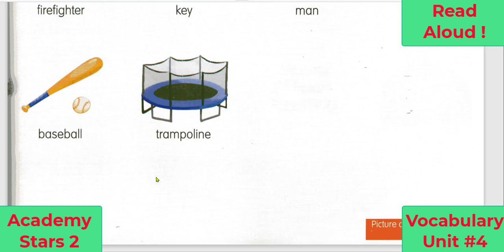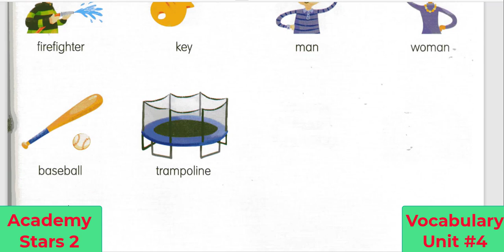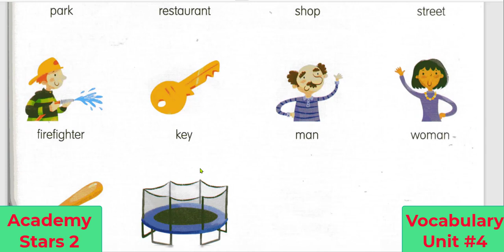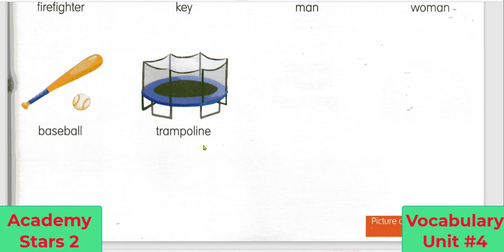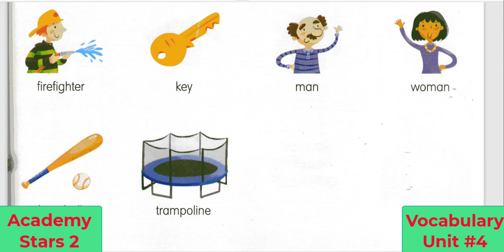Vocabulary Unit #4 | Academy Stars 2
Read along to learn Words